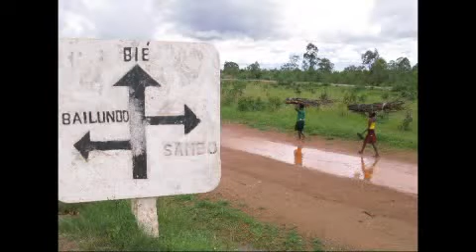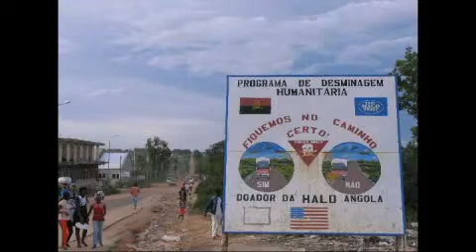ADRA Angola rozhovor s Vítem Lesákem 2009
Rozhovor s koordinátorem projektu Centrum zemědělského vzdělávání, Vít Lesák., který se právě vrátil z Angoly. Cílem projektu je logistické a odborné zajištění posledního ročníku Střední zemědělské školy v Kuito, spojené s plněním dalších školních a přidružených aktivit.